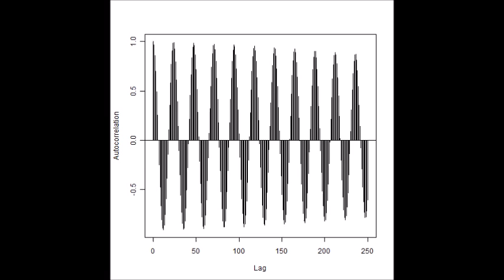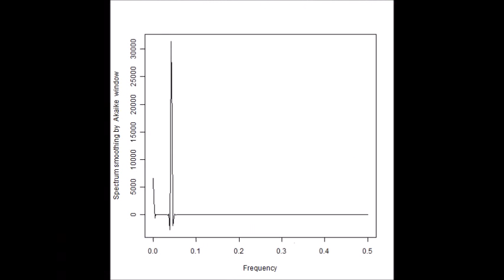スライドショー Slideshow 超音波実験 Ultrasonic experiment